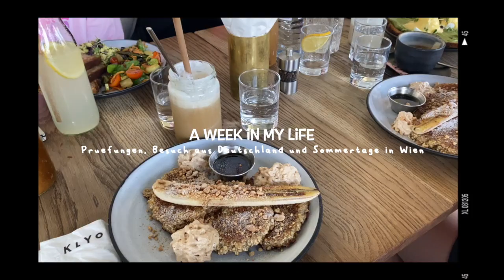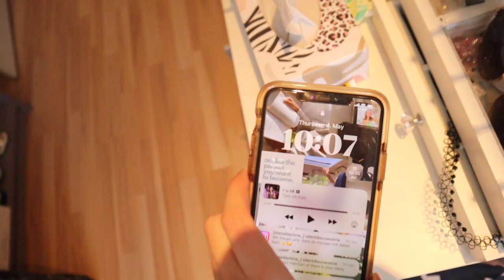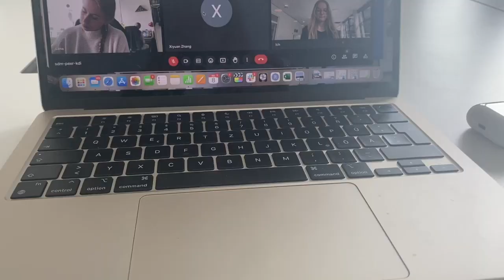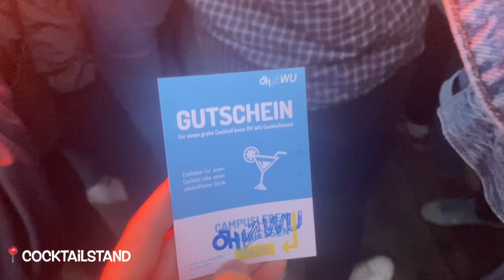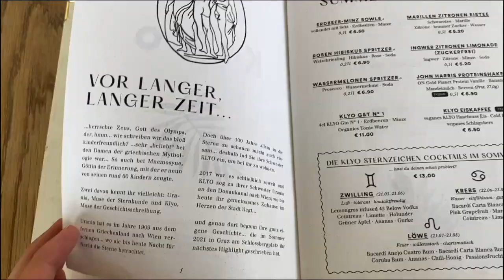Prüfungsstress, Sommernächte in Wien und Besuch aus Deutschland 🦋 a week in my life 🧚🏻‍♀️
ahh ich liebe diesen Vlog. Ich hab dich in einer sehr spannenden Woche meines Lebens mitgenommen. Ich hoffe dir gefällt das Video :)

Ich wünsche dir noch einen wunderschönen Tag 🫶

folg mir gerne 🤍
Equipement 🎥
Schneideprogramm: Final Cut Pro
Thumbnails: Canva

Kapitel: 🦋

Über mich 🧚🏻‍♀️
Ich bin Diana, bin 20 Jahre alt und studiere zur Zeit BBE an der WU in Wien. Ich habe auf Youtube angefangen als ich 12 war und nehme dich seit dem mit in meinem Leben. Ich war 2018/19 in Florida (USA) und habe dort mein Auslandsjahr gemacht, dann mein Abitur und jetzt bin ich hier. Falls du einen safe place auf Youtube suchst, wo du dich inspirieren lassen kannst dann bist du hier genau richtig. 🤍

*tags* 🏷
Wien, Vienna, leben in wien, Sommer, vlog, day in my life, week in my life, uni leben, uni life, wu Wien, safe place, comfort place, diana Daytona, diana, lifestyle, deutsche YouTuber, inspiration,